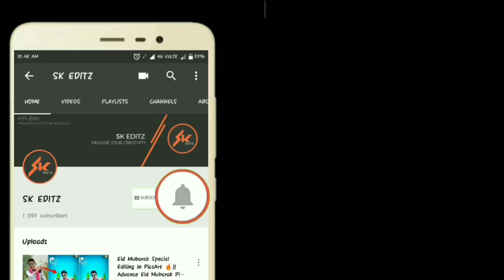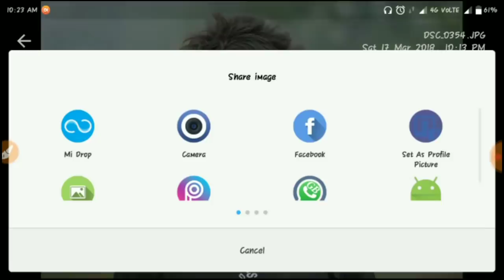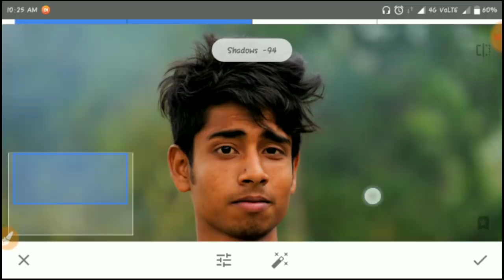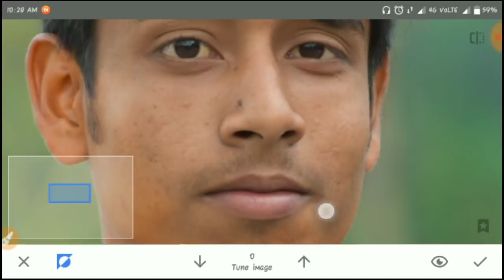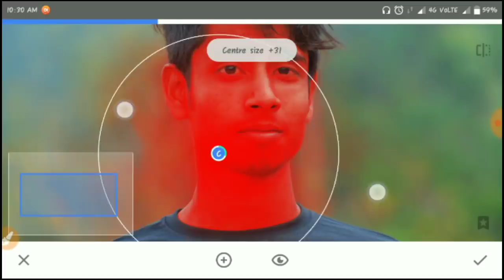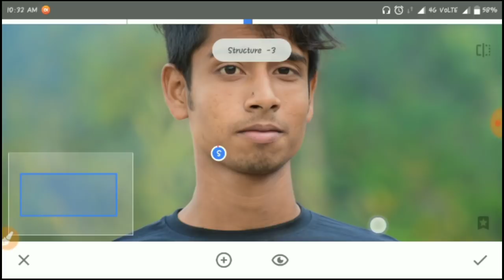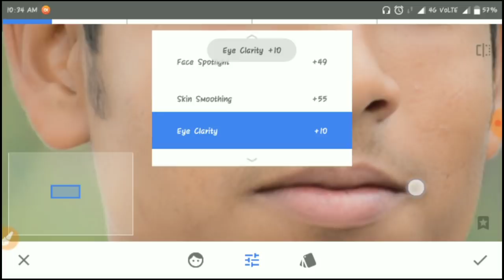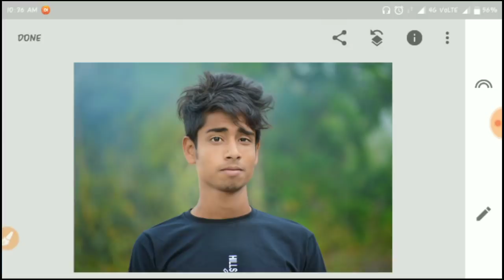Snapseed Best 3 New Tricks 🔥|| Snapseed Photo Editing Tutorial || Part-2 || SK EDITZ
1.Snapseed Best 3 New Tricks
2.Best 3 Tricks in Snapseed
3.2018 Best Snapseed Tricks
4.Amazing Snapseed Tricks and Trip
5.Snapseed Editing Tutorial
6.Photo Editing Tutorial In Snapseed
7.Make A Cover Pic In Snapseed

_________SK EDITZ__________